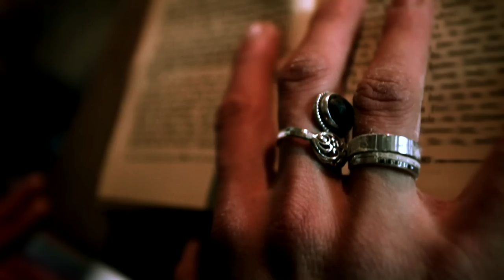Dollz - Bile Bur Gorne (Official Video)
Zespół dollZ alternatywny projekt, który łączy ze sobą progresywny/psychodeliczny rock z popem. Zespół wraz z frontmenką Pauliną Kut zadebiutował w 2011 roku. Trampoliną w ich karierze był program „X-Factor”. W 2012 roku w programie „Must be the music” zaprezentowali singiel pt. „Every Street”, dzięki któremu dotarli do półfinału. Dwa lata później zespół wydał swój debiut fonograficzny pt. „Taa…”. Na EP’ce znalazło się 6 utworów w tym 3 single „Tory” z gościnnym udziałem w teledysku Adama „Nergala” Darskiego, „Czy ktokolwiek?” oraz „Bile Bur Gorne”, który można usłyszeć w programie Przemysława Kossakowskiego pt. „Kossakowski. Szósty zmysł”.

Po trzech latach, 24 marca 2017 roku zespół wydał swój długo wyczekiwany album długogrający z 14-stoma utworami pt. „Sz…Sz…Sz…”. Na albumie znalazł się hit z czołówki serialu telewizyjnego „Złomowisko” pt. „Diament Mój”, singiel znany z koncertu debiutów Krajowego Festiwalu Piosenki Polskiej w Opolu pt. „Nibyland” oraz ostatni najnowszy singiel pt. „Czasem Drzwi II”, który na potrzeby singla został odświeżony i wydany w digitalu w minimalnie innej wersji. Promocja albumu zakończy się w 2021 roku kiedy to zostanie wydany ostatni singiel z płyty. W najbliższych miesiącach zespół wraz z wokalistką przygotował wiele nowości muzycznych dla swoich odbiorców, m.in. oficjalny singiel nagrany wspólnie z zespołem Żywiołak, premiera ostatniego singla z płyty pt. „Sz…Sz…Sz…” oraz nadchodzący projekt wokalistki Pauliny Kut o nazwie BADDY BLUE.

Muzyka: Maciej Pawełczyk
Tekst: Paulina Kut
Wystąpili: Paulina Kut, Przemysław Kossakowski

Kontakt & Booking:
EntertainmentART

Tekst utworu:
Bile buur gorne
Bile buur gorne
Bile buur gorne
Bile buur Num !
Bile buur gorne
Sitara err lorne
A senkaa err En
Nitero de Ra
Mitero de Raine
Sabbini bithego
Bento endore
Lenittou rhe dou
Eaey !!!
Bile buur gorne
Divara bel orne
A vita err En
Kalita bur Num
Runero be Vine
Tullini vertage
Laakto dui briore
Sumero be thu
Eaey